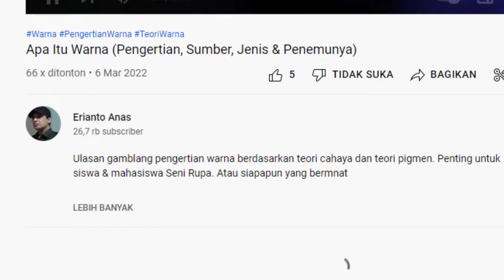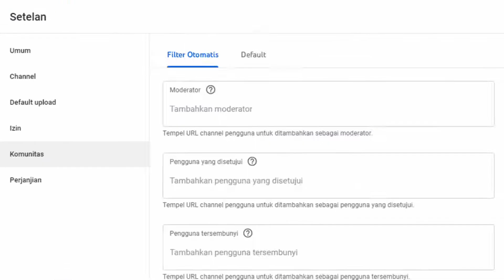Cara Blokir Link Otomatis di Kolom Komentar Channel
Dari pada sakit hati, lebih baik anda blokir saja komentar yang mengandung link di Channel anda secara otomatis

* Channel pribadi lintas minat dan kegandrungan. Berbagi seputar Cara Membangun Channel YouTube, Tutorial Blogging, Tutorial Email, Jurus-jurus SEO, serba serbi seputar Internet,  download, security, tips-tips Motivasi, cakrawala kritis tentang Psikologi, Kesehatan, Agama, Spiritual, Filsafat, Sains, Tips-tips Menulis, Wawasan Seni Rupa dan Desain, Cover Lagu, bahkan Humor Konyol dan masih banyak lagi